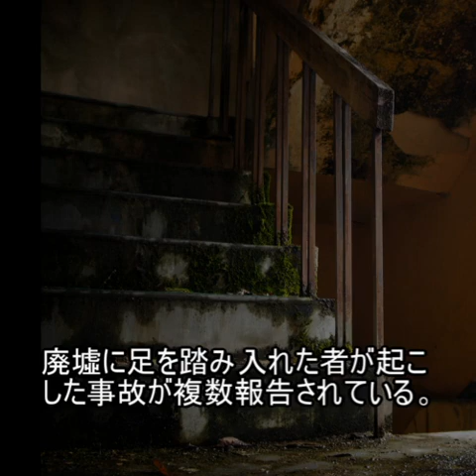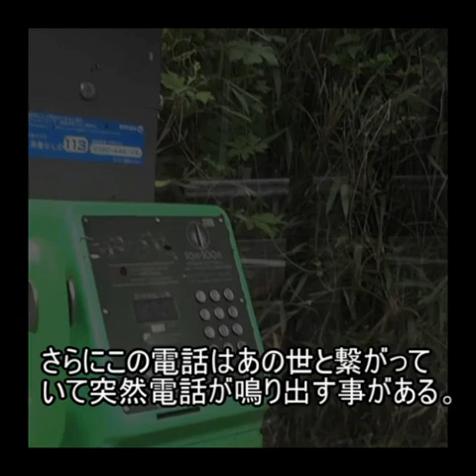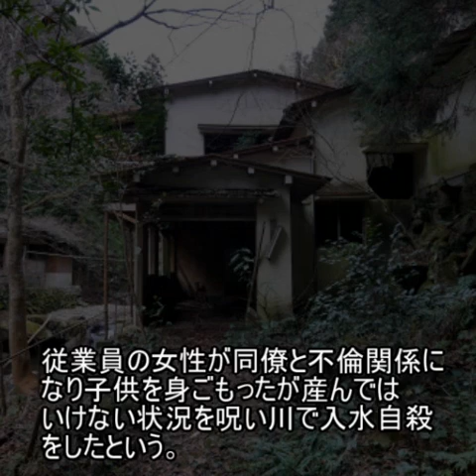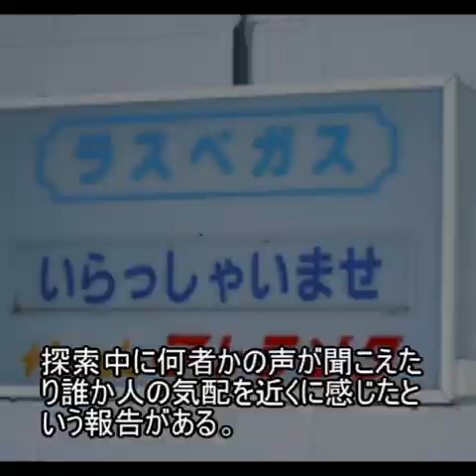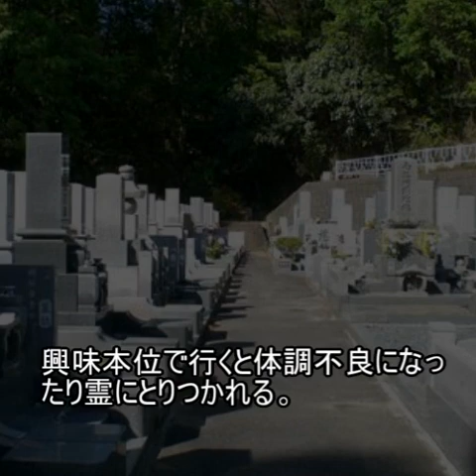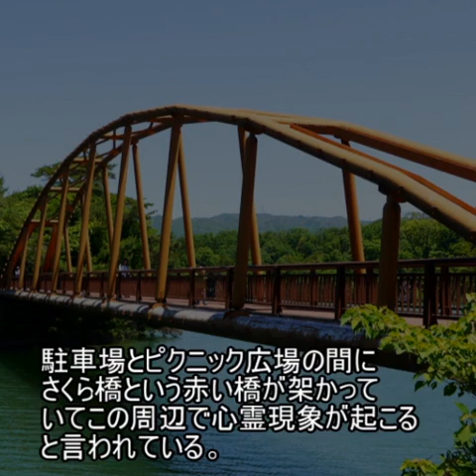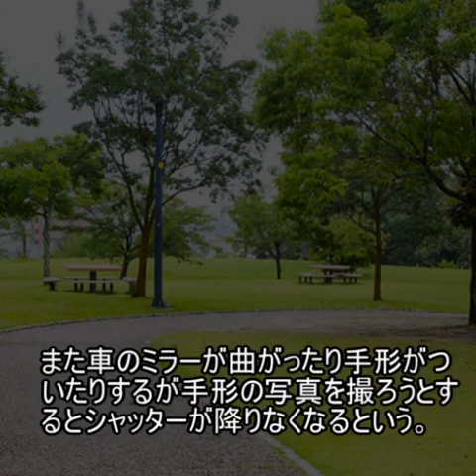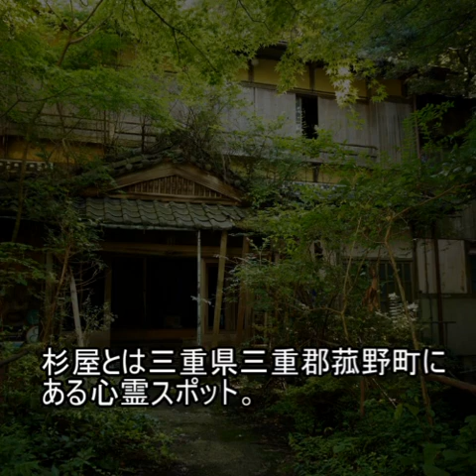【全紹介】三重県全心霊スポット40【最恐】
三重県の全心霊スポット40
心霊スポットファイル